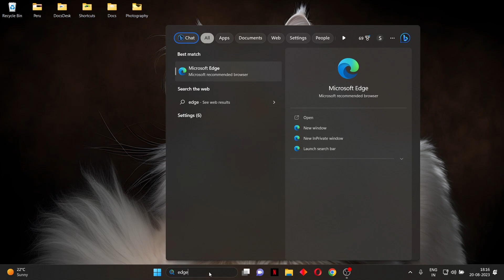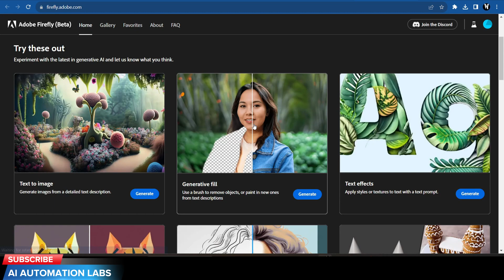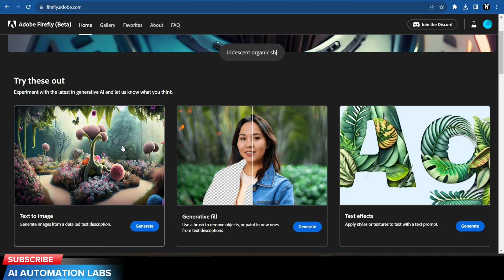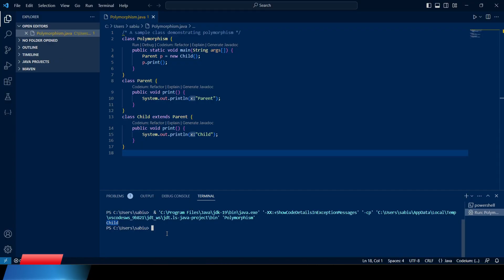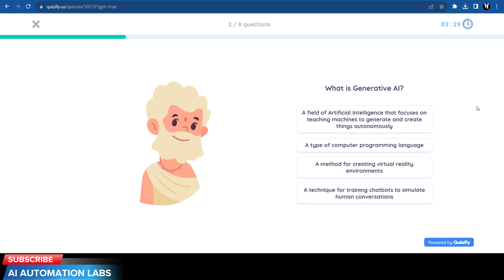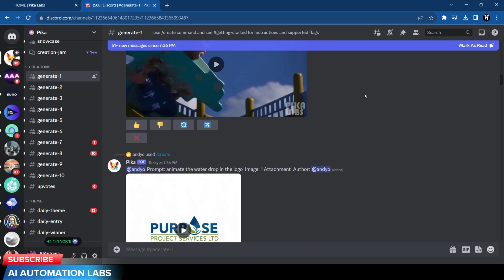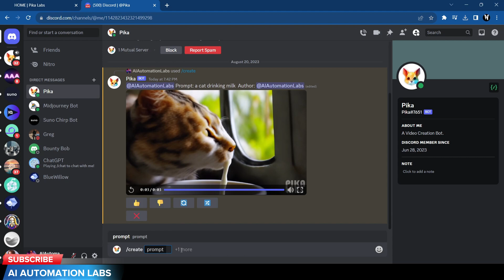6 Amazing FREE AI Tools You Can Use RIGHT NOW!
Free AI Tools You Can Use RIGHT NOW!
What if you could use insanely powerful AI tools totally FREE? I'll show you 6 game-changing AI apps you can use right now at NO COST to boost your productivity!

In this video, I demonstrate 6 incredible free AI tools:

Bing Chat - Like ChatGPT but with access to live internet info. Create images and summaries! Research and blog writing in few seconds!

Adobe Firefly - Awesome background removal and image generation with their Generative Fill. Made my cat photo amazing!

Codium - Coding assistant that writes code for you in seconds. Huge time-saver for developers.

Quizify - Instantly create courses, lessons, and quizzes on any topic. Invaluable for teachers and students.

Pika Labs - Cutting-edge text-to-video and image-to-video AI. Create stunning AI videos quickly!

These futuristic AI tools showcase how far generative AI has come. With all of them available for free, anyone can supercharge their work and creativity!

I was blown away by how easy these tools are to use. The AI is exceptionally intuitive and delivers amazing results with minimal effort.

Don't miss out on leveraging these free resources to work smarter. Boost your productivity and creative capabilities now!

One solution to all your below queries:
free ai tools
ai tools free
best free ai tools
amazing free ai tools
ai tools free online
ai tools free mobile
ai tools for coding
ai tools for students
ai tools for research
ai tools for blogging